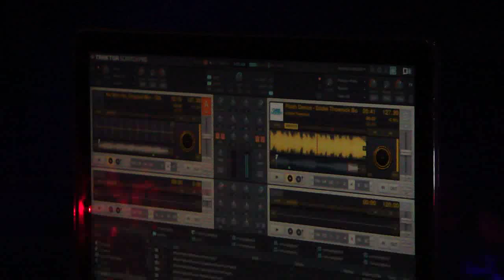Sharam | Glow Fur DC | Tears for Fears vs. Flash Dance - Eddie Thoneick Bootleg